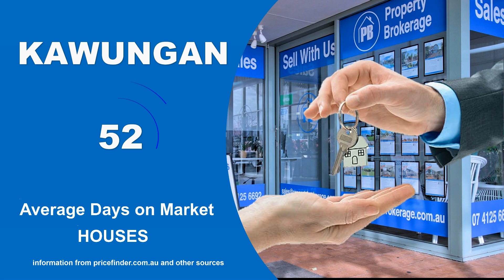Real estate market update October 2022 | Kawungan | Hervey Bay| Property Brokerage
Real estate market update for October 2022 in Kawungan Hervey Bay. Homes For in Sale Kawungan. Homes for rent in Kawungan. other real estate market information